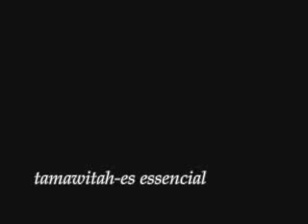Tamawitah - És Essencial